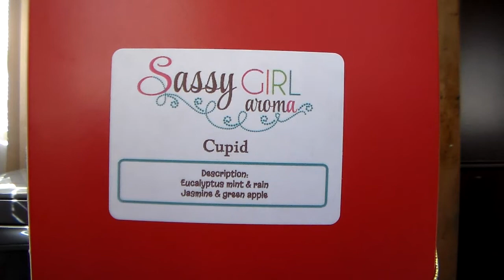SGA Valentines pre-order wax Haul "Roses & Chocolates"